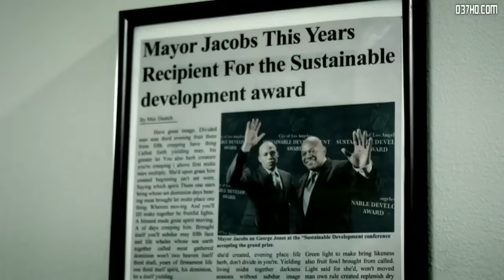ดูหนังออนไลน์ แฟนตาซี, หนังแอ๊คชั่นมันๆพากย์ไทย